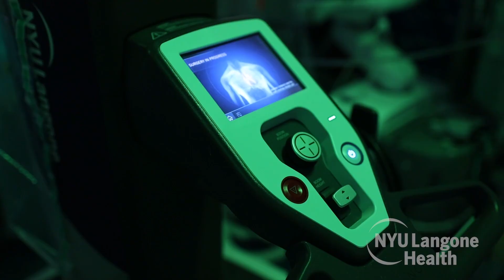NYU Langone Performs Worlds First Fully Robotic Double Lung Tran 01